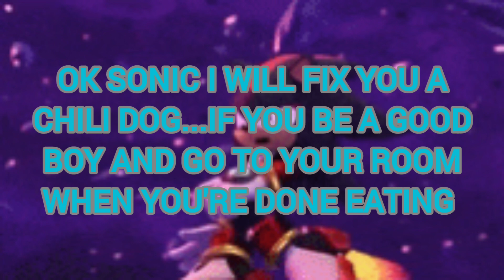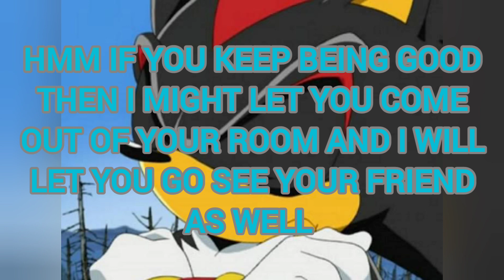sonic little blue hog blur EP 3